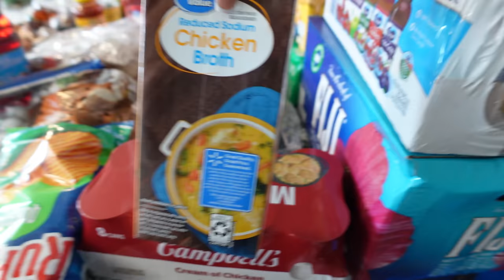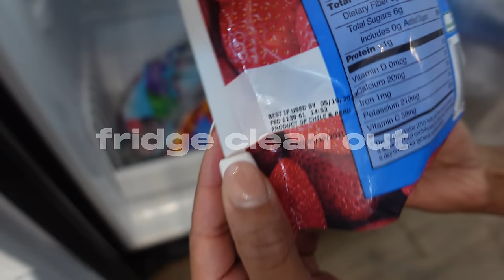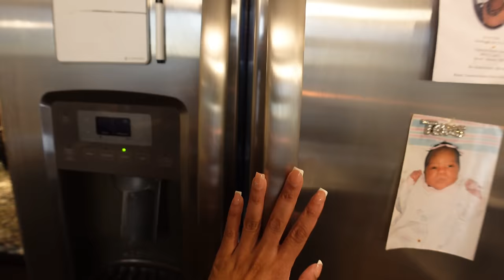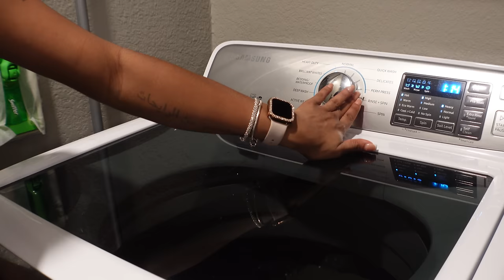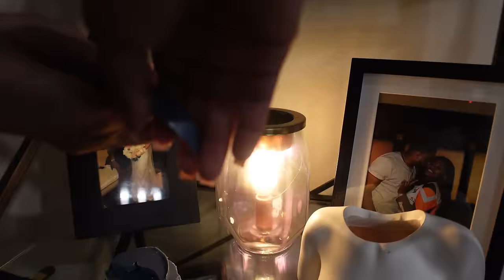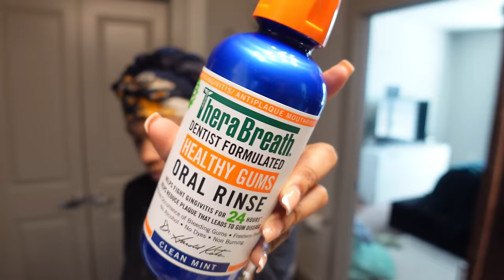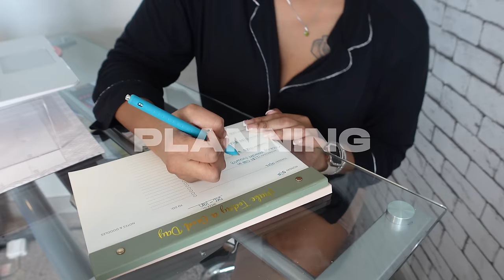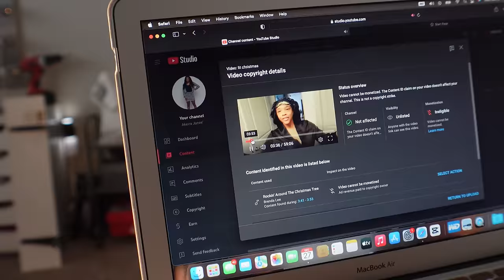the ULTIMATE 2024 RESET🤎|Meal prep, $300 Grocery restock,planning,deep cleaning,NEW YEAR BETTER YOU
AGE: 25
BIRTHDAY: Aug 1st
CAMERA: Sony ZV-1
EDITING SOFTWARE: Final Cut Pro Capcut

Time stamps:
0:00 intro
0:34 happy new year! To do list
5:53 Sam’s club grocery pick up + Walmart
9:37 struggling to unload groceries
12:25 huge grocery haul
18:18 Fridge clean out
18:52 fridge restock
21:02 break time
22:39 girl I’m pissed!
24:53 pantry restock
26:44 update + clean with me
33:40 next day
34:15 morning routine
34:50 planning for new year
35:38 YouTube talk
36:59 mini Walmart haul + meal prep plan
41:52 cooking dinner/ homemade chicken Alfredo
44:28 replying to brands + YouTube planning
48:58 Meal prep with me
57:54 outro